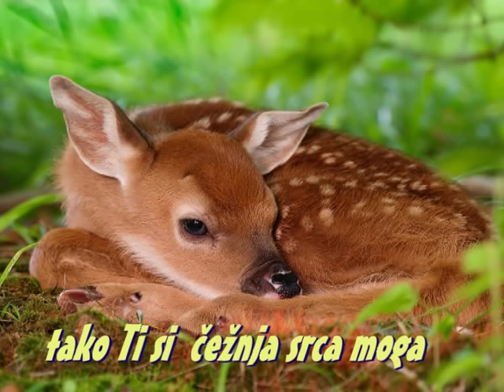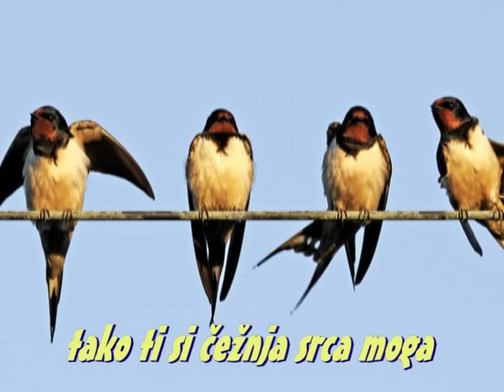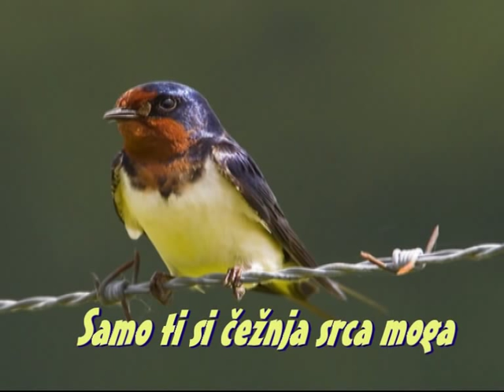Kao košuta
Pjesma je  prepjev čuvene engleske "As the Deer" na hrvatski jezik. Snimana je u Zadru u studiju obitelji Opfer, a treća je pjesma po redu iz albuma grupe Eshaton "Stakleno more"

Songtext:

Kao košuta što vodu traži
s planinskih izvora,
tako Ti si čežnja srca moga,
Tebe tražim ja.

Snago moja i zaštito
u Tebi duh moj se odmara,
samo Ti si čežnja srca moga,
Tebe tražim ja.

Kao lasta što u jesen leti
ka južnim zemljama,
Tebe tražim ja.